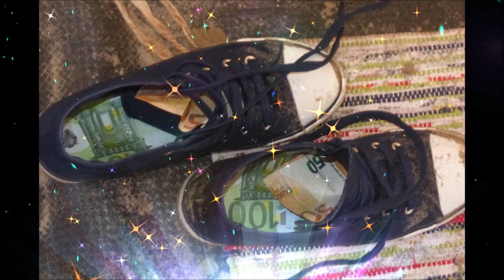Ich war Jung und brauchte das Geld. Irish Tanz( Dog´s & Birthday Day ) Funny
einen Tag Mit Hund am Strand.und Irisher FeuerTanz
Music Creative Radio, Travel Vacations & Dog Life Video